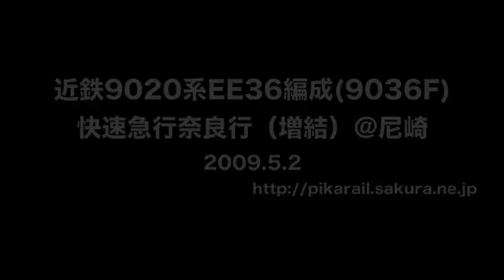【近鉄】9020系EE36編成(9036F)%快速急行奈良行＠尼崎(090502)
快速急行奈良行に充当される近鉄9020系9036Fを尼崎にて撮影した記録です。
Hanshin Electric Railway Co.,Ltd
Namba-Line
Kintetsu Corporation
Amagasaki Station
Amagasaki City Hyogo Pref. Japan
No.1237